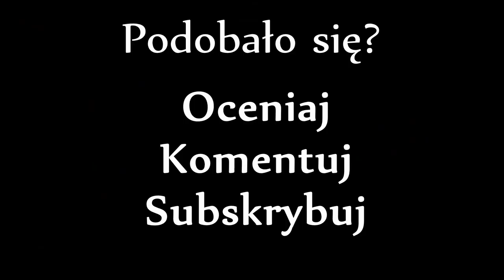Outlast 04 '' Dr. Wernicke '' K2gamingpl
Outlast – gra komputerowa z gatunku survival horror przedstawiona w perspektywie pierwszoosobowej, stworzona i wydana przez kanadyjskie studio Red Barrels. Światowa premiera odbyła się 4 września 2013 roku.Głównym bohaterem jest reporter Miles Upshur. Odwiedza on szpital psychiatryczny o nazwie „Mount Massive Asylum” w Kolorado, przez długi czas opuszczony i ponownie otwarty w 2009 roku. W przypadku konfrontacji z wrogiem bohater jest bezbronny. Widoczność w ciemnych miejscach możliwa jest dzięki kamerze z noktowizorem, w której baterie ulegają wyczerpaniu.